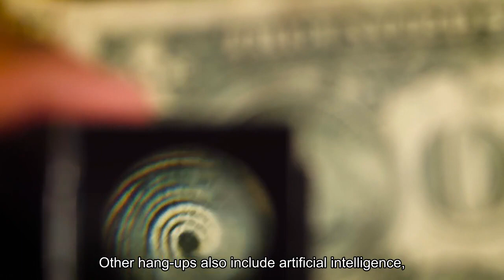When Will The 2023 Hollywood Actors Strike End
Negotiations resumed this week between the Screen Actors Guild-American Federation of Television and Radio Artists and Alliance of Motion Picture and Television Producers, with the two sides discussing the latest offer from producers to end the strike that has now pushed beyond 100 days. The big question is, when is this Hollywood actors strike going to end? And the answer is that while no one knows for sure, the feeling among industry experts and observers is that the two sides remain too far apart for it to end soon. It would not be surprising if it pushed another two months or even into the new year, says Sanjay Sharma, a professor of finance and business economics at the USC Marshall School of Business.“I think it could be anywhere from zero to three months,” he says. “I hope I’m wrong and it resolves much faster. There are a lot of year-end revenue pressures coming now, and investors don’t want to keep looking at a strike.”So why hasn’t the strike been resolved yet? The two sides remain far apart on many issues, the main one (not surprisingly) being money. Actors seek higher residuals for streaming, which has become contentious. They want a big cut of the subscriber action; producers would prefer a different deal. Other hang-ups also include artificial intelligence, which was a huge factor in the recently concluded writers strike. Actors don’t want their likenesses used with their permission and worry they could lose control over their own images. As often happens during a strike, things have gotten nasty, with producers making threats (idle or not, who knows) about the fate of popular TV shows and actors throwing verbal jabs on Twitter and both sides planting stories in the trades. A sign of good faith from either party could also go a long way toward smoothing over negotiations and getting things back on track weeks after talks to end the actors strike broke down. This week marked the first time the two sides have come face to face since then.“They need to stop vilifying each other in the press,” Sharma says. “They both need to show they’re in this in good faith. And the studios need to open the dynamics of streaming to the actors.”That type of transparency, he says, has been hard to come by. Sharma says that part of the reason the strike hasn’t resolved is that the producers have waded into new territory with streaming. The business model has not been figured out yet — streamers like Peacock are losing hundreds of millions of dollars, yet they continue to dump money into content to attract new subscribers and try to gain an advantage in the marketplace with good buzz for a breakout show. But the current helter-skelter models aren’t sustainable, Sharma notes. And it’s difficult to negotiate when your future metrics are so uncertain.“The streaming services haven’t really figured out how to make money,” he says. “Almost everyone is losing money in the streaming business.